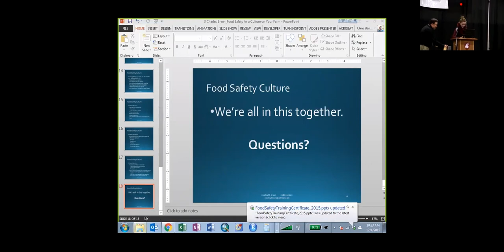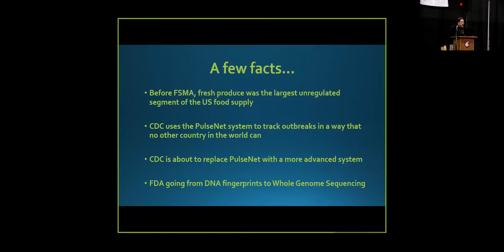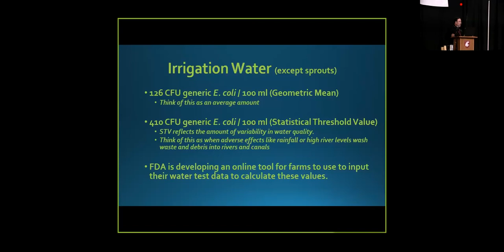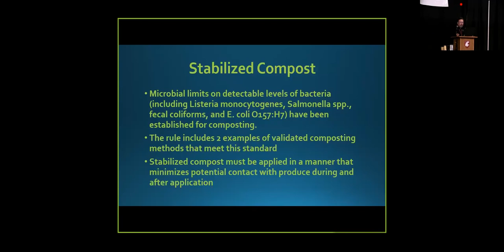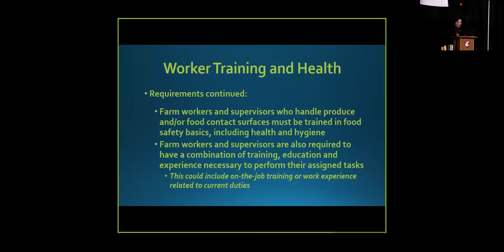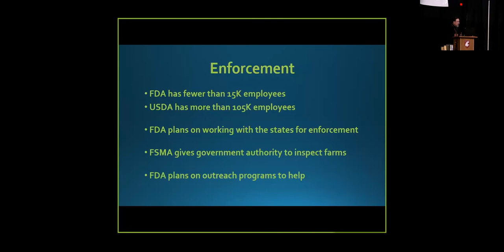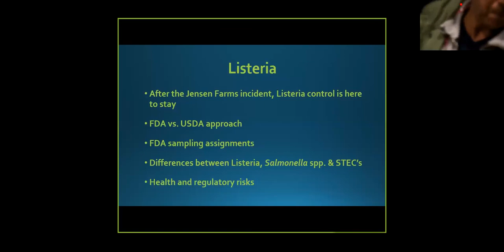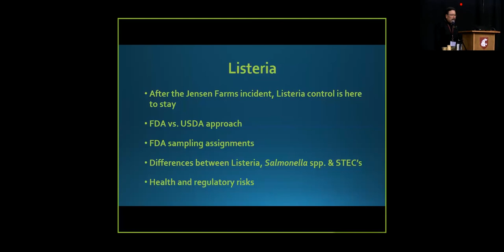Company Experiences with Food Safety, Walter Ram Guimarra Companies